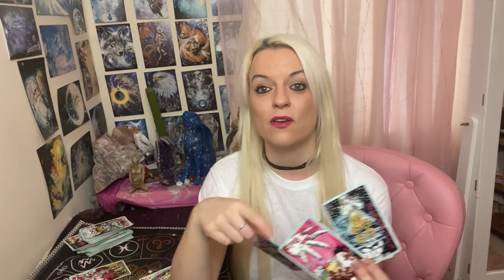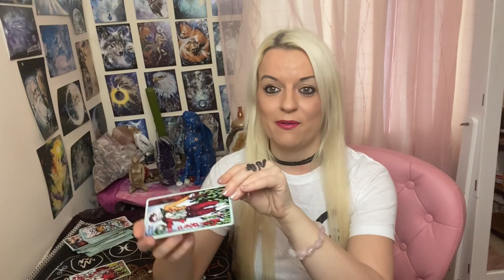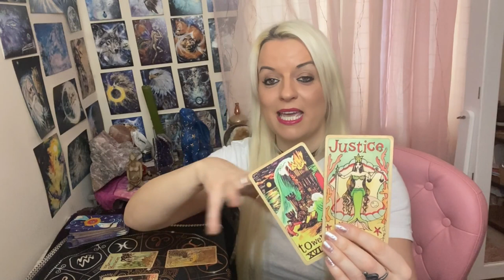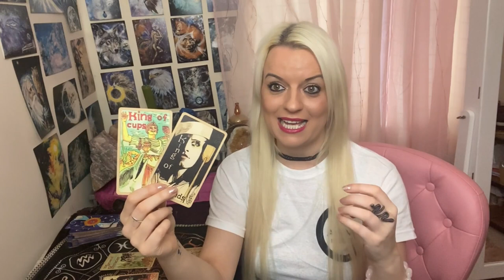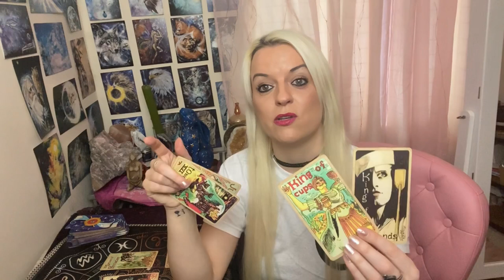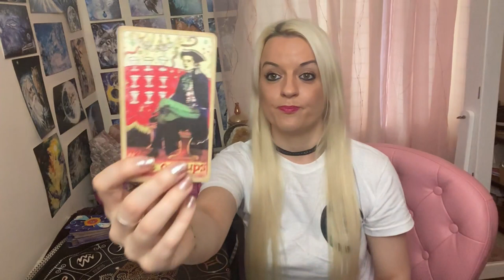What are their feelings for you?💑😍♥Pick a card ! 🔮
The start of this video talks about the Gaelic festival of Imbolc (Brigids day) and how to plant  new seeds of what you desire into your world on this special day (the beginning of spring) Sending love to you all my mystic tribe 🥰